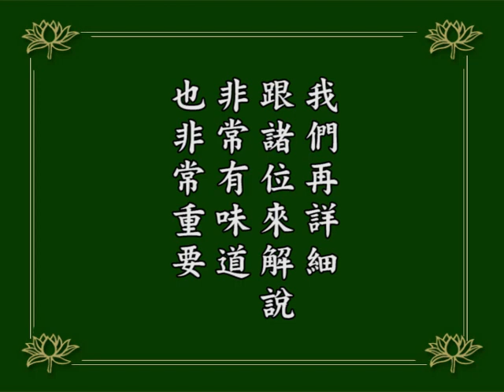阿彌陀經疏鈔演義241